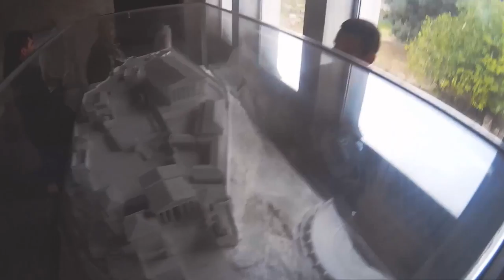My trip to Athens - sept. 2016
Shot with SJCAM SJ4000